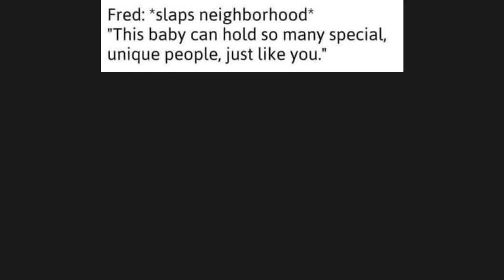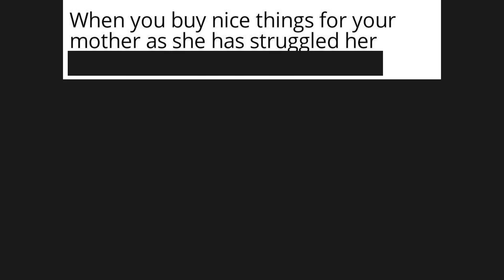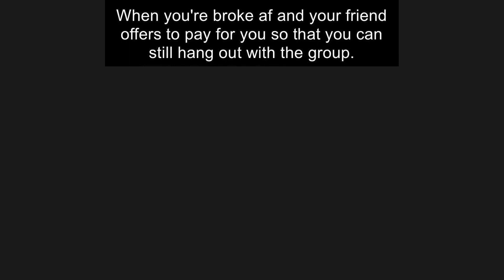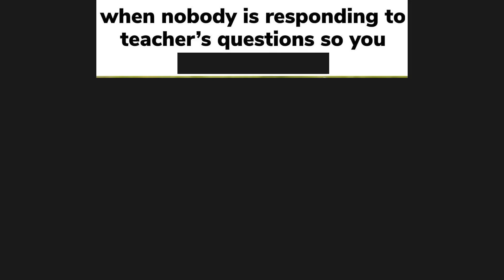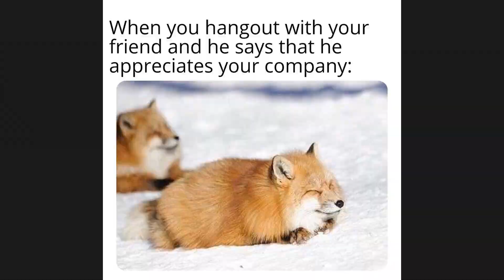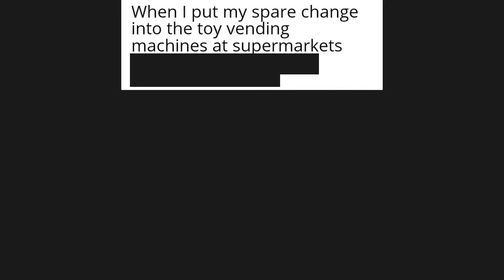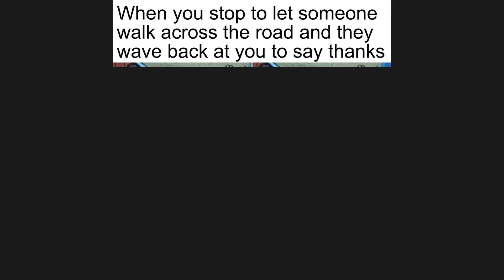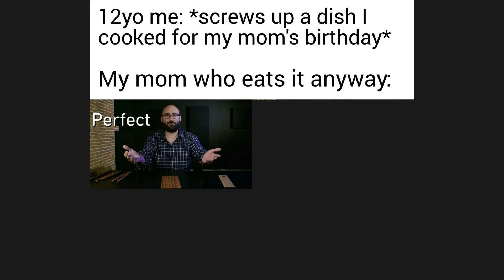BEST WHOLESOME MEMES #25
Hi there! In this video you will find the BEST WHOLESOME MEMES V25 to cheer you up. This video has entertainment value and we hope you will enjoy it.